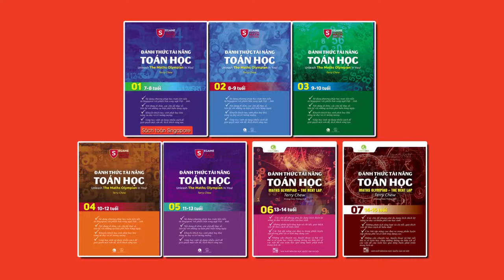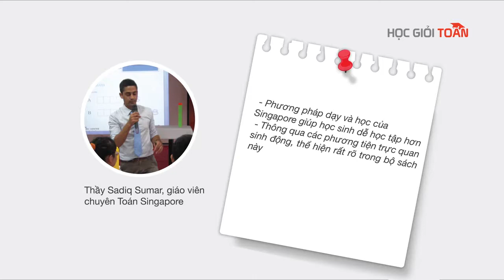Trọn bộ 7 cuốn Đánh thức tài năng toán học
GIA SƯ TOÁN SINGAPORE LÀ ĐÂY...Bộ giáo trình tham khảo tại nhà được đánh giá là hiệu quả nhất hiện nay.

Đáp ứng được nhu cầu còn thiếu trong việc đổi mới tư duy dạy và học toán tại Việt Nam được giới chuyên môn và thầy cô, phụ huynh, học sinh đánh giá cao về nội dung và phương pháp giúp trẻ thay đổi tư duy học tập

Sách song ngữ Việt – Anh. Cứ 1 trang nội dung gốc tiếng Anh đi kèm 1 trang tiếng Việt Học sinh vừa luyện toán vừa cải thiện ngoại ngữ
60% kiến thức bộ sách tương đồng chương trình giáo dục của Việt Nam; 30% là các dạng toán tư duy logic, thực tế… rèn luyện trí thông minh, khả năng tư duy sáng tạo, phân tích tổng hợp; 10% còn lại là nội dung kiến thức đặc trưng Singapore.

♦Cấu trúc sách gồm 3 phần:
1.Ví dụ mẫu mỗi chuyên đề
2. Bài tập luyện tập
3. ĐÁP ÁN đối sánh và phương pháp giải. Cấp độ từ cơ bản (dễ) nâng cao (khó) phù hợp nhiều đối tượng học sinh và mang tính phân loại cao.
Qua đó giúp con:
– Cải thiện khả năng học Toán và tiếng Anh
– Giải toán bằng việc hiểu bản chất, không giải theo mẫu.
– Hình thành thói quen tự học.
– Kích thích sáng tạo trong quá trình học Toán.
– Thay đổi tư duy học Toán và khả năng phân tích tổng hợp
– Tiếp cận các bài Toán chuẩn quốc tế.